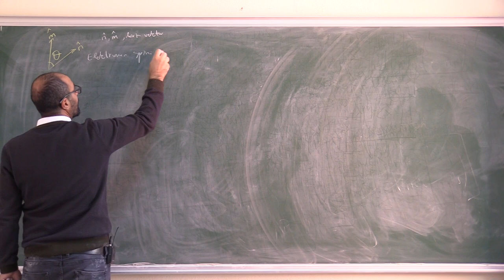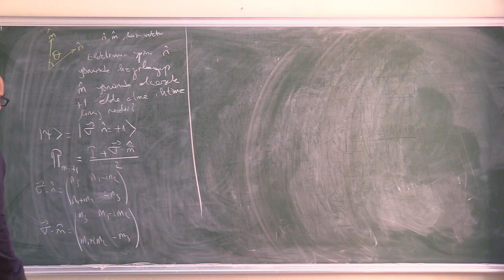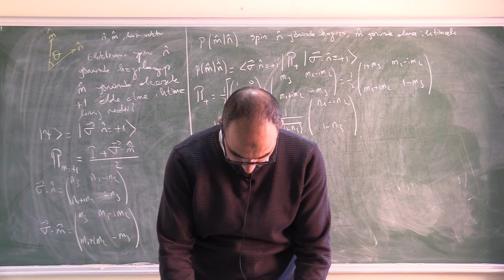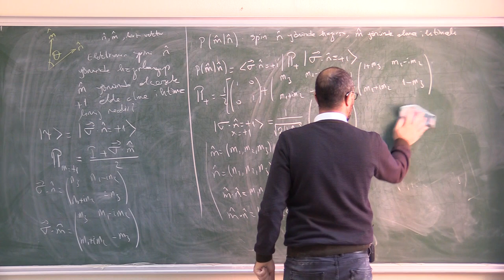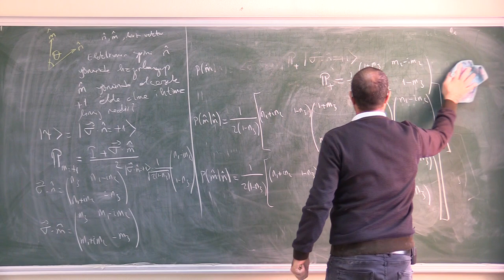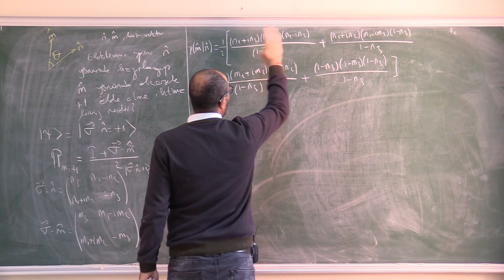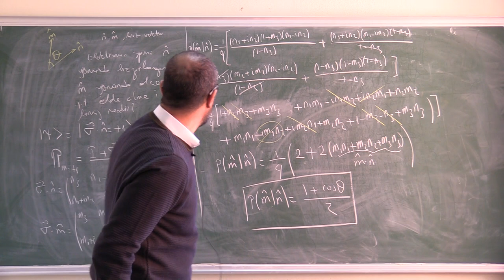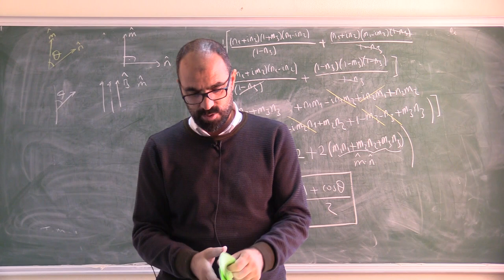DERS 19= İZDÜŞÜM ÖLÇÜMLERİ (ÖNEMLİ BİR SORU)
KUANTUM DOLANIKLIKLIK (DERS 19)= İZDÜŞÜM ÖLÇÜMLERİ (ÖNEMLİ BİR SORU

Bu derste izdüşüm ölçümleri kullanarak önemli bir örnek çözülmüştür. n ve m herhangi iki yönü gösteren iki birim vektör olsun. eğer elektronun spinini n- yönünde hazırlarsak ve m-yönünde ölçersek, spinin m-yönünde olam olasılığı nedir? Bu derste bu sorunun cevabı verilmektedir.

İyi Seyirler

Prof. Dr. Necati ÇELİK
Gümüşhane Üniversitesi